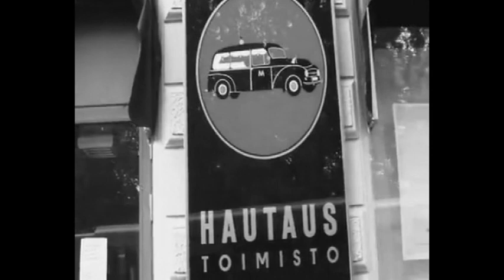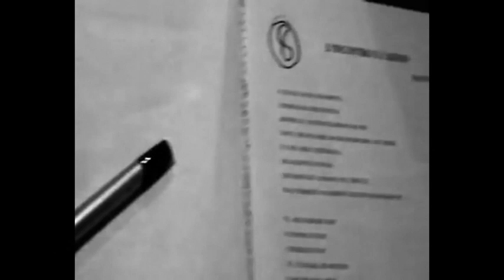Mina canta Zorama, irpino d'adozione /PASSWORD